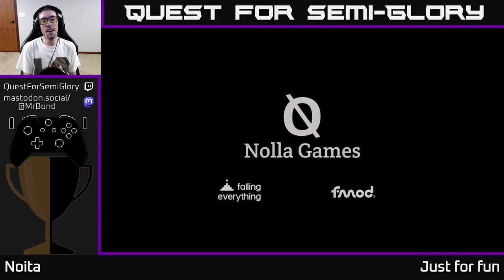Quest for Semi-Glory - Noita, Session 42 (Sunday longplay)